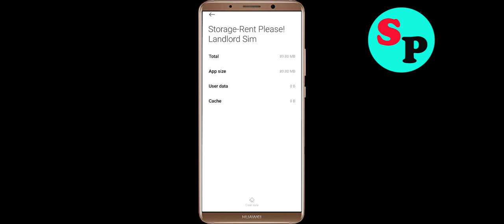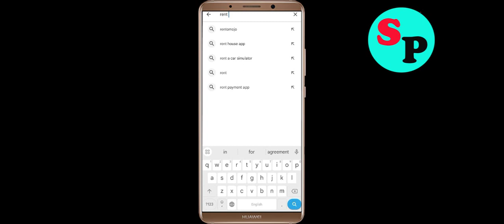How to Fix Rent Please Unfortunately Has Stopped Problem Solution in Android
In this video Section, i will show you how to fix / Solve Rent Please Unfortunately, Has Stopped Problem in Android & Ios Mobile. If you are facing same problem in your mobile then it will help you to get rid of this error.